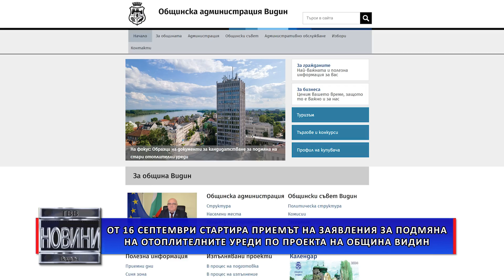От 16 септември стартира приемът на заявления за подмяна на отоплителни уреди по проекта на общината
Община Видин обяви първа покана за набиране на заявления за подмяна на отоплителни уреди на дърва и въглища с екологични по проект „За по-чист въздух в община Видин“. Приемът на заявления на граждани започва от 16 септември, понеделник в Информационния център, намиращ се в сградата на общинската администрация.